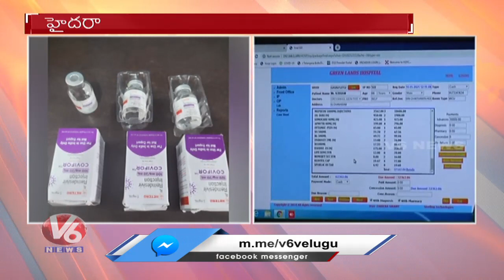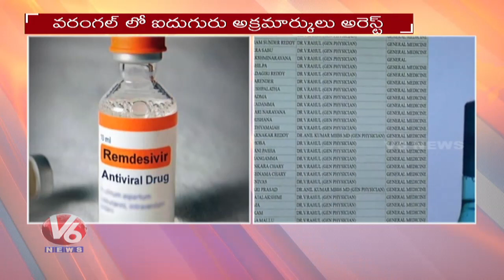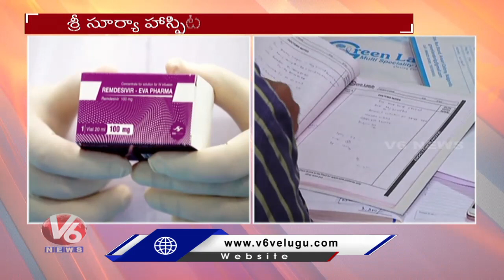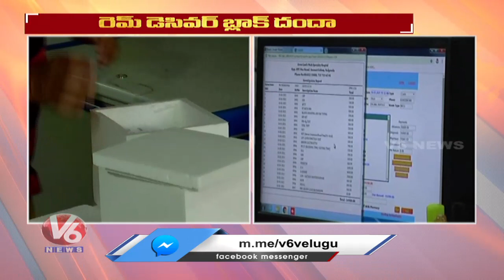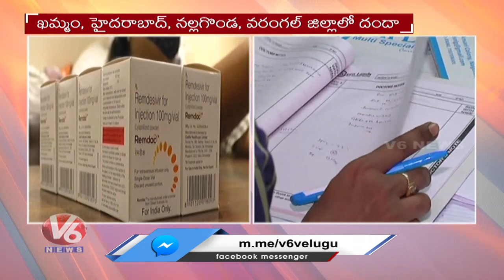రెమిడెసివిర్ బ్లాక్ దందా : Remdesivir Injection Danda In Sri Surya Hospital | Miryalaguda | V6 News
రెమిడెసివిర్ బ్లాక్ దందా : Remdesivir Injection Danda In Sri Surya Hospital | Miryalaguda